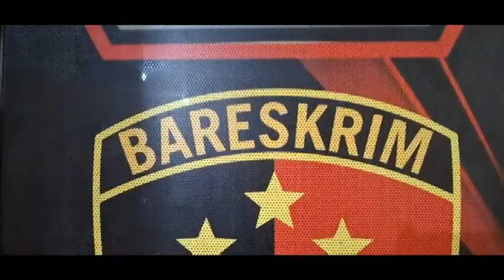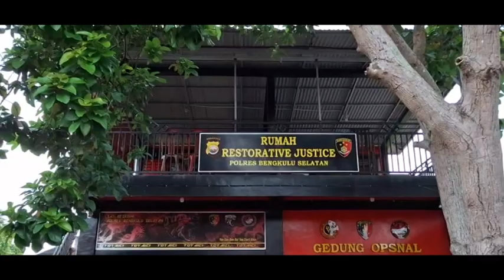Peduli Terhadap Masyarakat, Polri Bagikan Paket Sembako